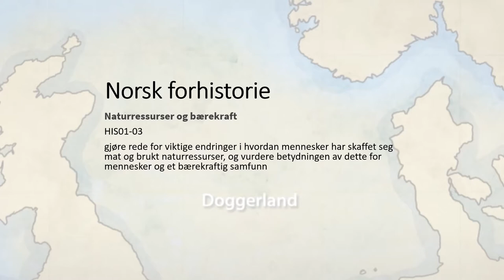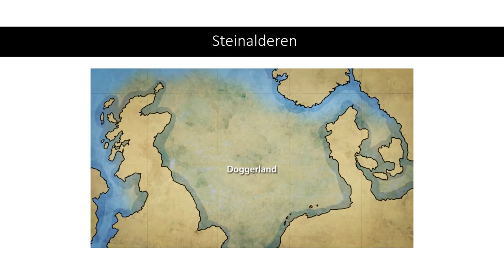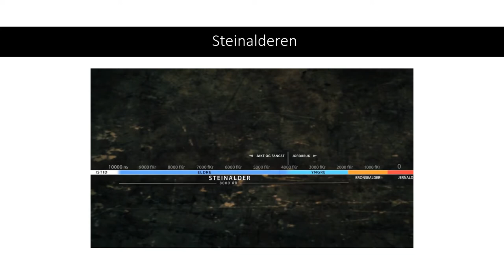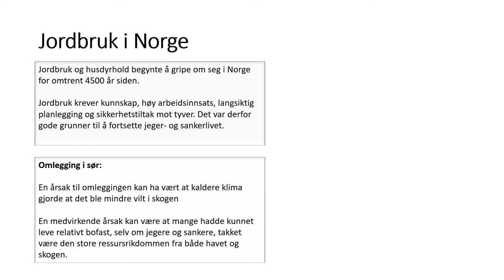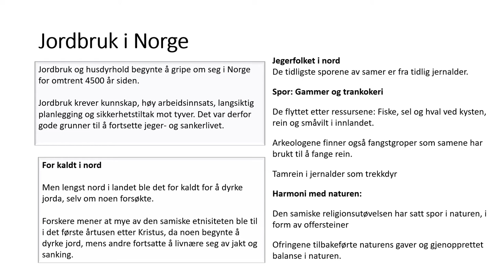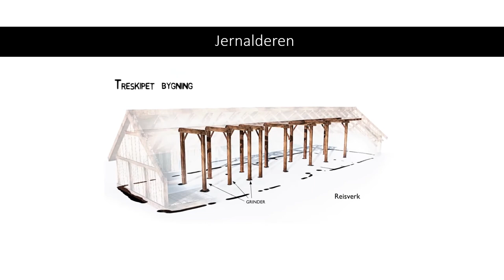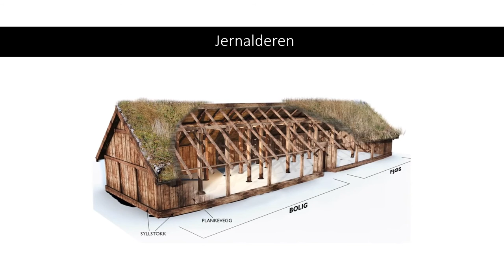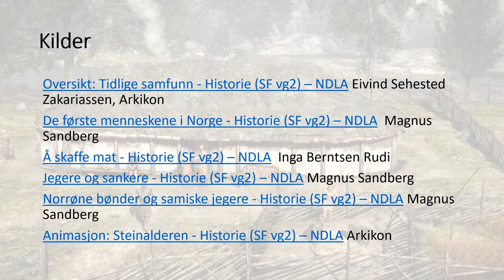Historie: Norsk forhistorie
Kompetansemål: HIS01-03: gjøre rede for viktige endringer i hvordan mennesker har skaffet seg mat og brukt naturressurser, og vurdere betydningen av dette for mennesker og et bærekraftig samfunn.

00:00 Norsk forhistorie
00:33 Spor av mennesker i Norge
02:41 Animasjon Steinalderen
06:14 Jordbruk i Norge
09:53 Animasjon Jernalderen
14:28 Spredning av jernteknologi
15:00 Problemstillinger
15:33 Kilder